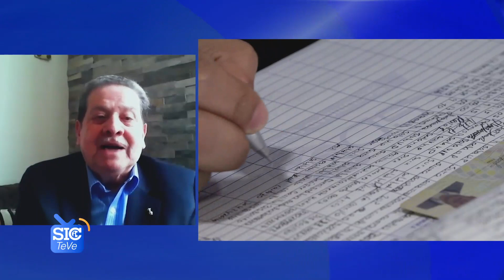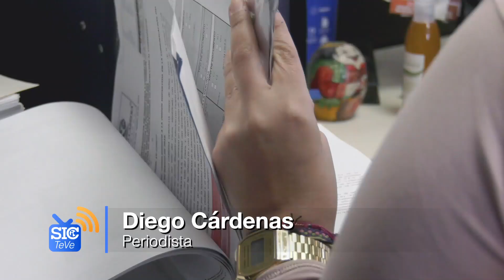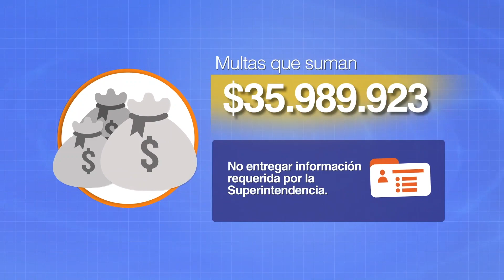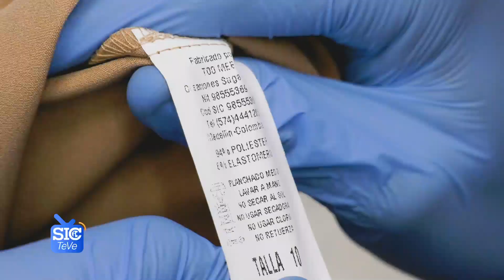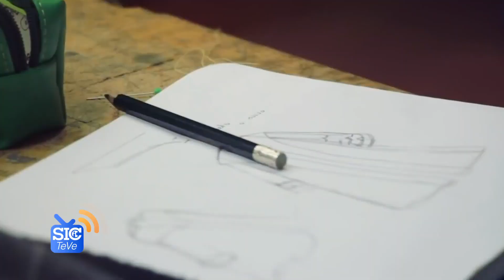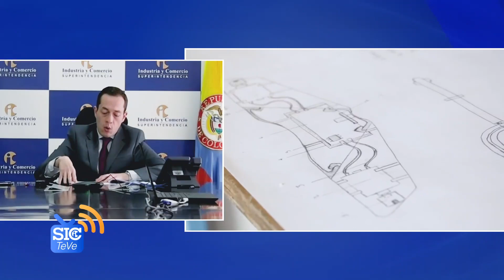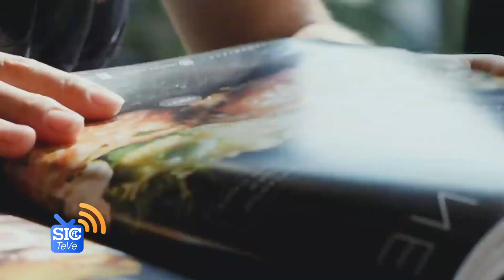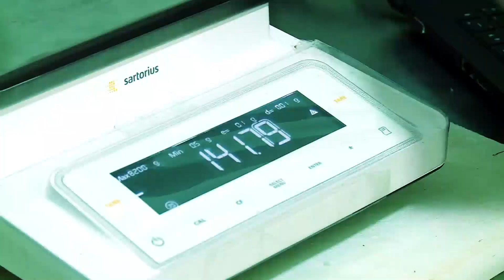SICTEVE Capítulo 43 2020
¿Qué deben tener en cuenta administradores y empresas de vigilancia a la hora de recolectar información de empleados, residentes y visitantes de propiedad horizontal? En este capítulo de SICTeVe tendremos detalles de la guía para el manejo de datos en esas estructuras lanzada por la Superintendencia de Industria y Comercio.
Además hablaremos del cartel de contratos públicos descubierto por la entidad. Tres empresas y una persona natural se unieron para afectar la libre competencia económica en procesos de contratación de Invías y Fontur.
Y les contaremos a qué municipios llegó este año, por primera vez, la Red Nacional de Atención al Consumidor.